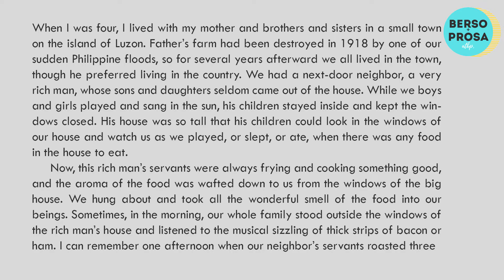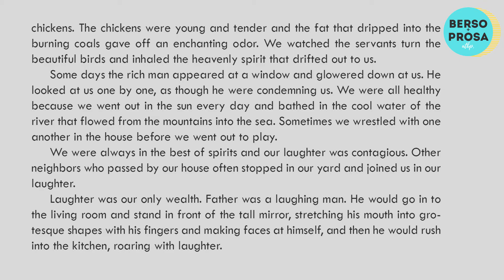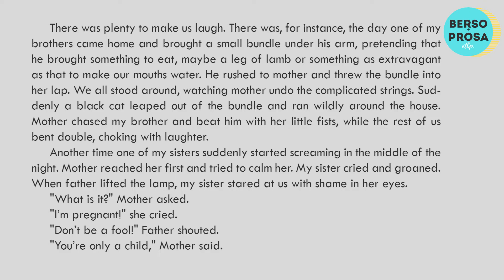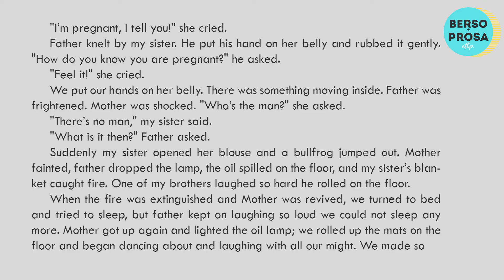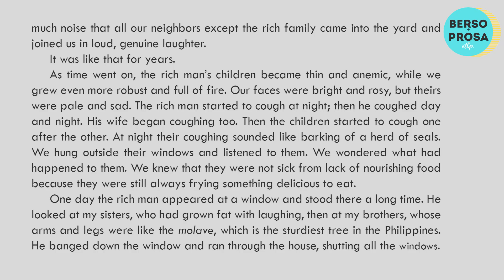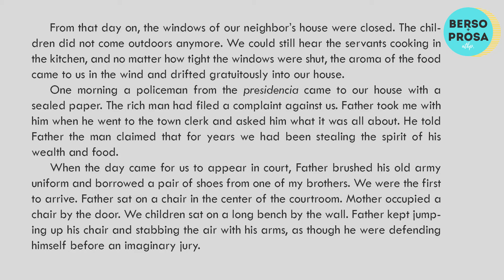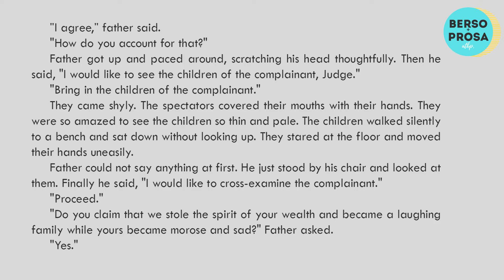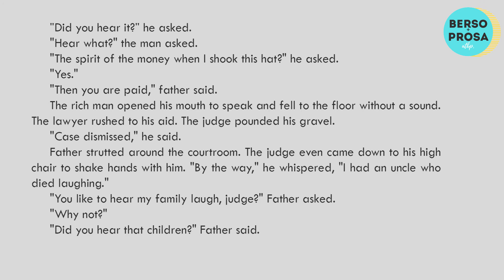My Father Goes To Court by Carlos Bulosan | Short Story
"My Father Goes To Court" was written by Carlos Bulosan, a Filipino novelist and poet.